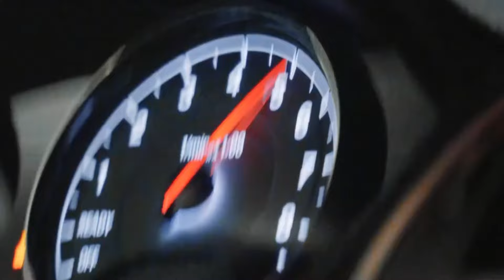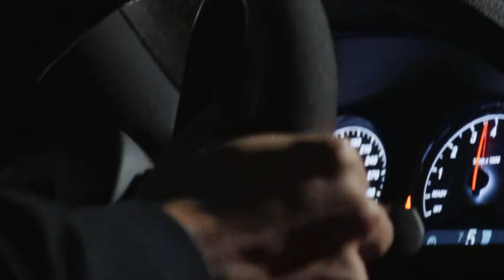Wiz Khalifa, Iggy Azalea - Not Alike (ft. Tyga, Drake, Saweetie, Juicy J, Takeoff) Remix 2024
Wiz Khalifa, Iggy Azalea - Not Alike (ft. Tyga, Drake, Saweetie, Juicy J, Takeoff) Cullinan Remix 2024

Mixing & Mastering by Cullinan Remix

Programs: FL Studio 20, Sony Vegas Pro 11, Adobe Photoshop